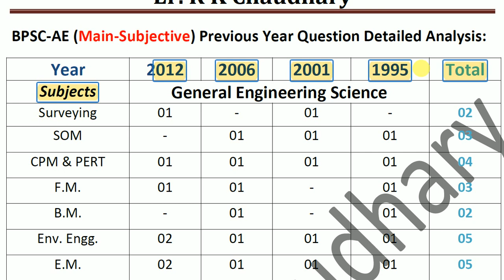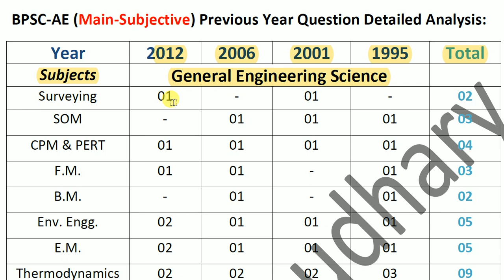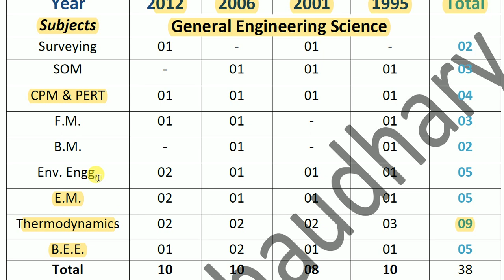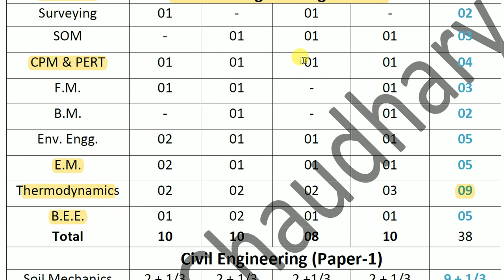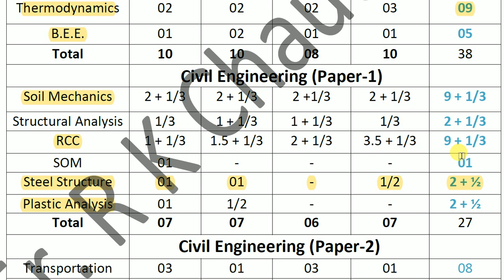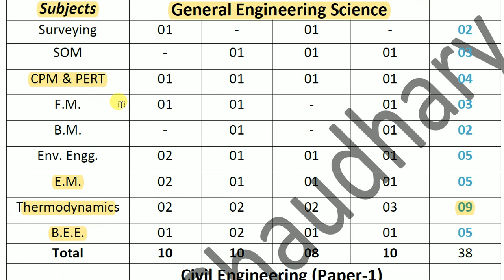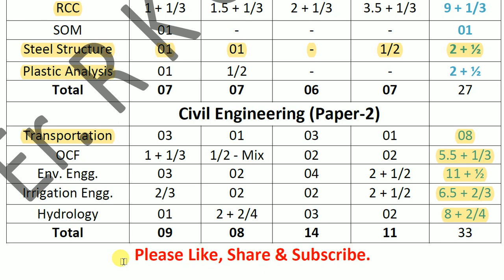BPSC-AE (Main-Subjective) Previous Year Question Paper Full Detailed Analysis..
which subject is more Impotant...?

or simply Search @errkchaudhary